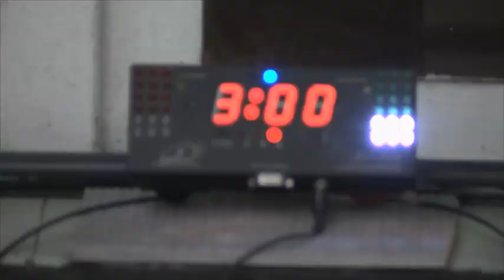Esgrima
A Esgrima nasceu da necessidade do homem se defender. As espadas eram usadas por civis para auto defesa e duelos. A lâmina tinha fio e cortavam em golpes dados de lado, como a arma que chamamos atualmente de sabre e que vemos em duelos nos filmes na televisão e no cinema.
A Esgrima Olímpica é o único esporte em que duas pessoas de diferente peso, força, altura ou idade, se enfrentam diretamente, utilizando uma arma, com iguais chances de vitória.
Por ser um esporte que requer que os atletas criem durante o combate uma estratégia de ações e movimentos, muitas vêzes antecipando a jogada do adversário, a Esgrima muitas vezes é chamada entre seus praticantes de "xadrez com músculos" e o combate de "jogo".

Mais informações sobre este e outros lugares da cidade de São Paulo no